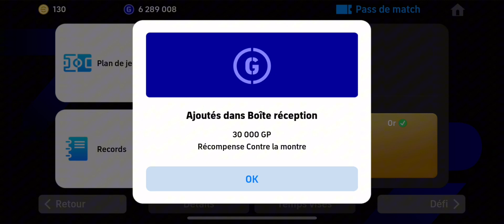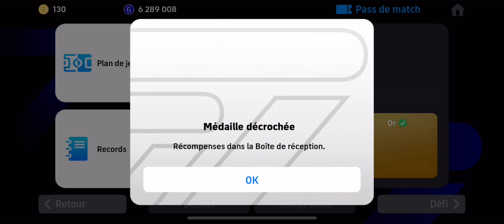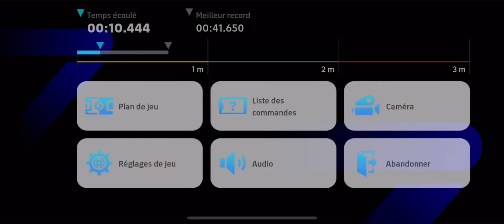EFOOTBALL 2024 | ON TESTE LE NOUVEAU MODE DE JEU CONTRE LA MONTRE ! 🤯🔥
Aujourd'hui, on découvre le nouveau mode de jeu contre la montre BEAT THE CLOCK arrivé ce jeudi
sur eFOOTBALL 2024 !